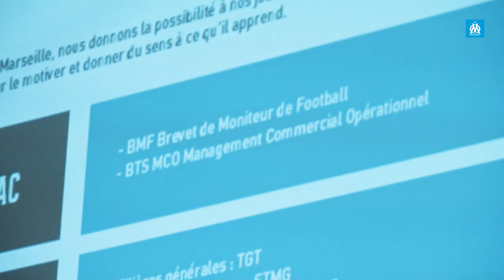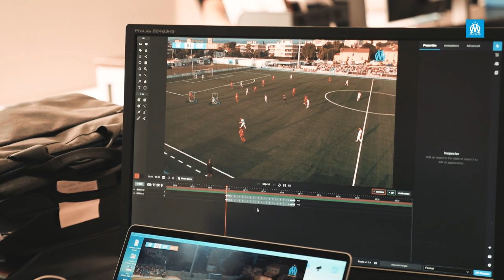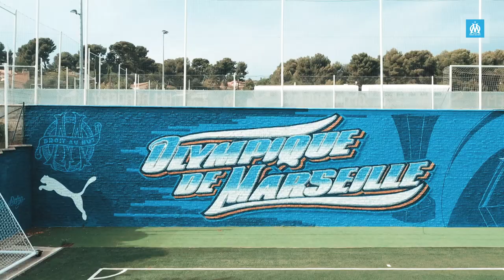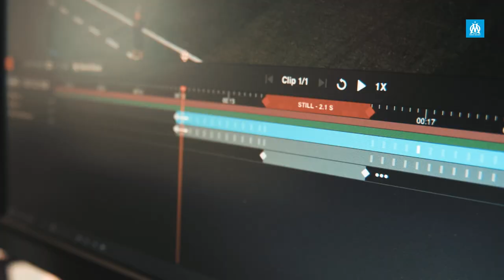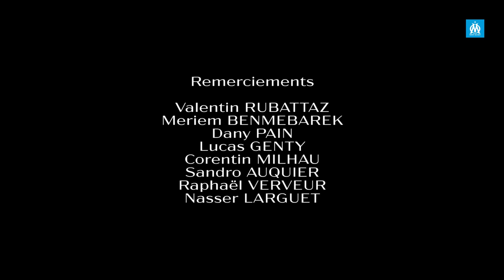Documentaire OM ⎮ 𝗥𝗲𝗰𝗼𝗻𝘃𝗲𝗿𝘀𝗶𝗼𝗻 🎓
La carrière de footballeur réserve de nombreuses surprises, l’OM a choisi de préparer ses jeunes joueurs à entrevoir toutes les possibilités du métier et s’offrir plusieurs options, découvrez 𝗥𝗲𝗰𝗼𝗻𝘃𝗲𝗿𝘀𝗶𝗼𝗻, le nouveau documentaire au sein de l’Olympique de Marseille 🎥